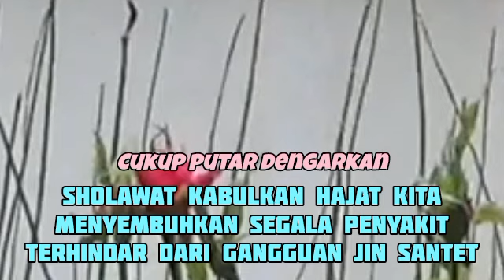SHOLAWAT PENARIK REZEKI PALING DAHSYAT, Sholawat Nabi Muhammad SAW, SALAWAT BURDAH PALING MERDU 94🕌